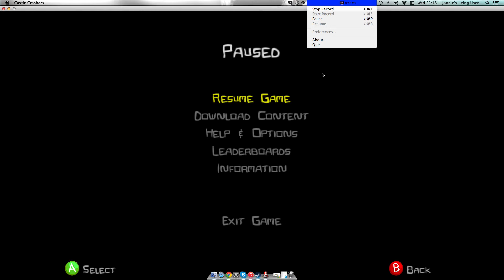Castle crashers ep 1 BarbarianBoss!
Hey guys
Sorry for no audio, this is really annoying but i shall soon have it fixed.
I will still upload the videos and you can follow along.
Thanks